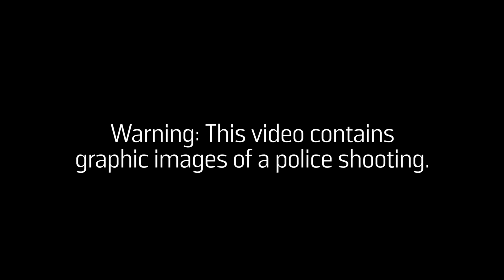Video Of Another Chicago Police Shooting Released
A judge ordered Chicago to release video of the shooting of Cedrick Chatman.